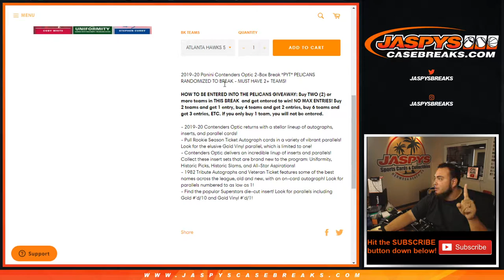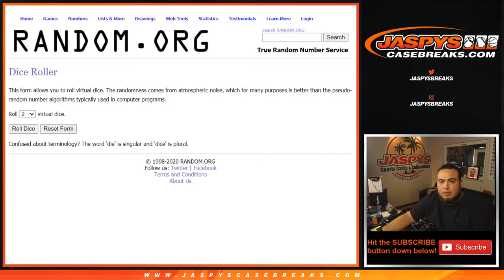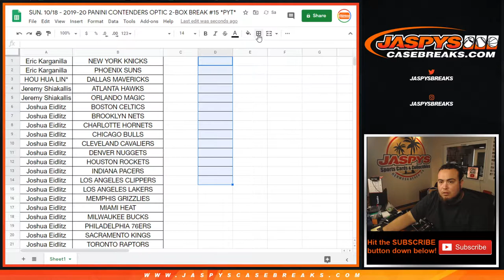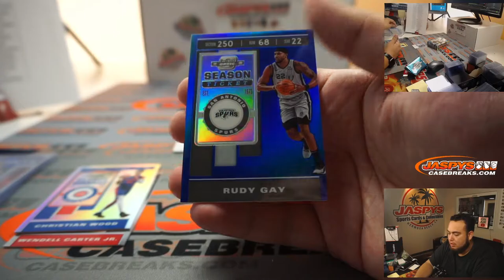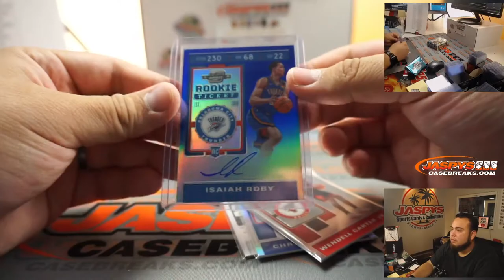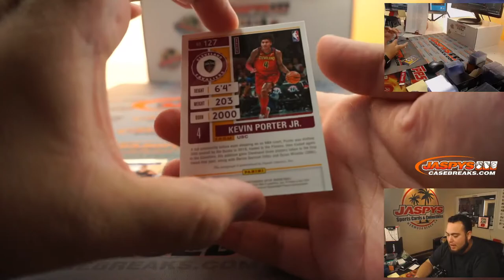SUN. 10/18 - 2019-20 PANINI CONTENDERS OPTIC 2-BOX BREAK #15 *PYT*